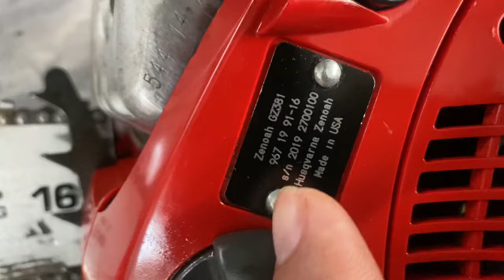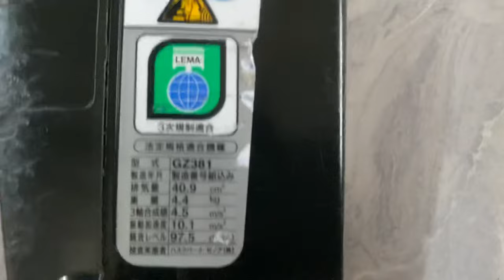Komatsu 381 sx USA máy zin đẹp vip 2tr900k LH 0944787771 Tính máy bãi